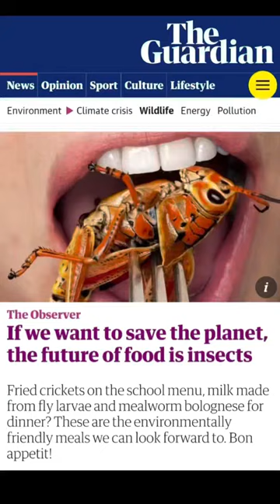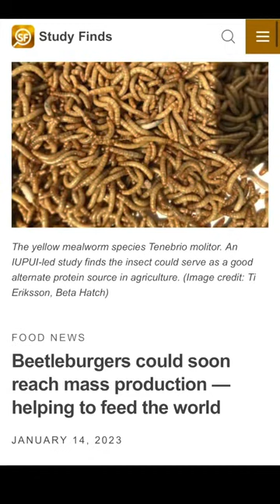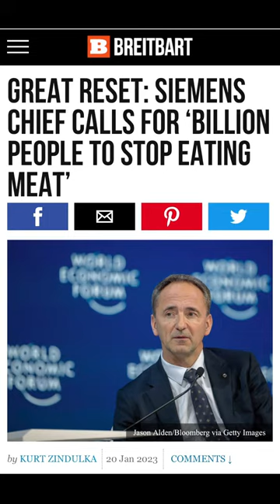This One Is Right Out Of The BIBLE Folks!!!